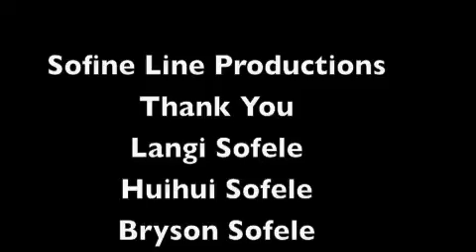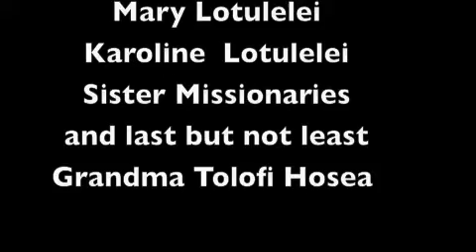Sofele Hansen Birthday Video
We really enjoyed having some of the family come down to AZ and visit us. Baby had a wonderful time spending it with you. Love you all and miss you tons.